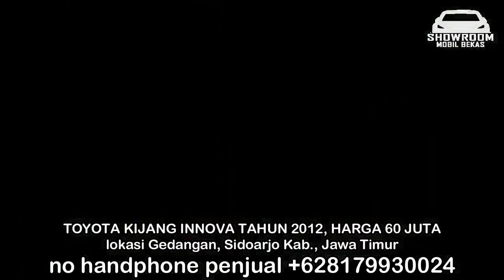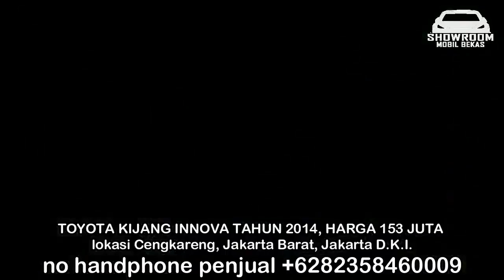HARGA MOBIL TOYOTA KIJANG INNOVA 2012 HANYA 60 JUTA MURAH